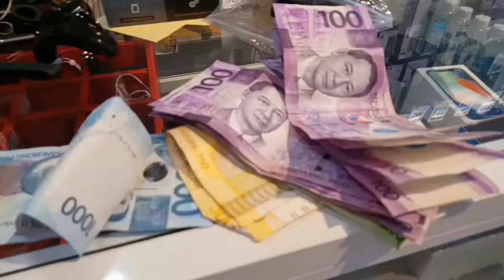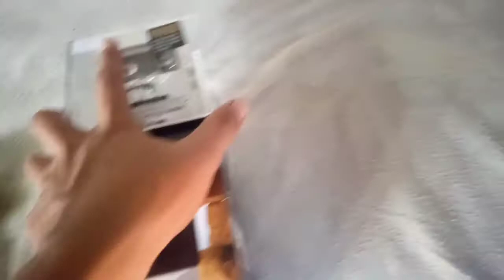Self-toss Kay batik at MD sa legaspi. Bumili narin kami Ng action camera | Kuya Kim Loft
Supremo premier action camera Ang nabili namin sa legazpi sa halagang abot kaya 😁